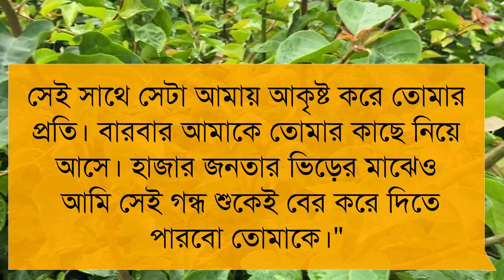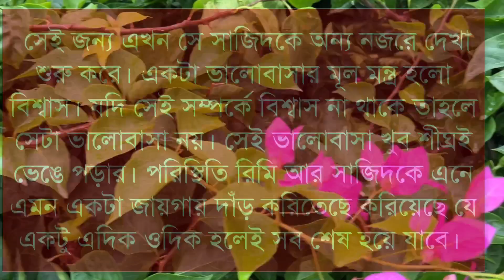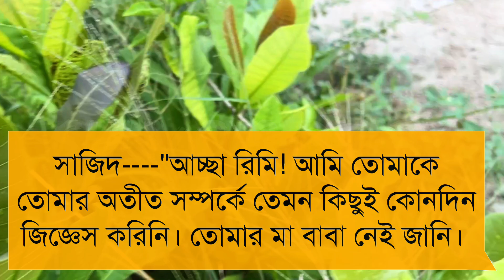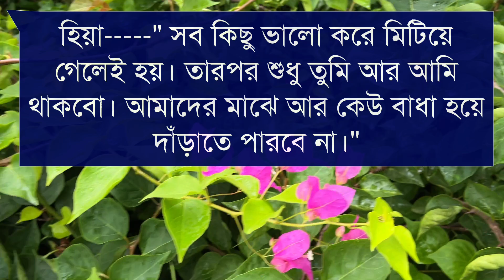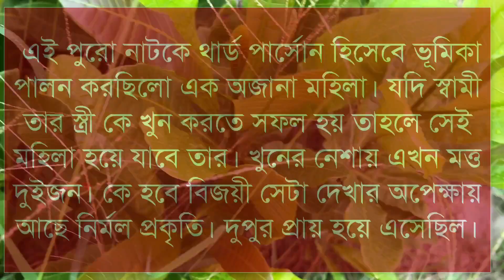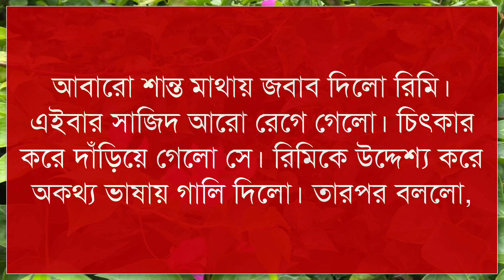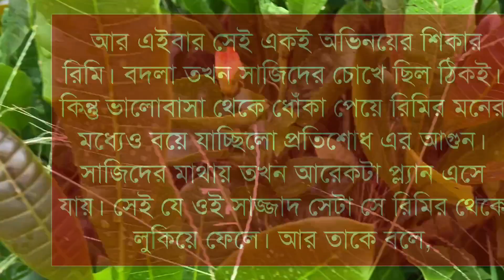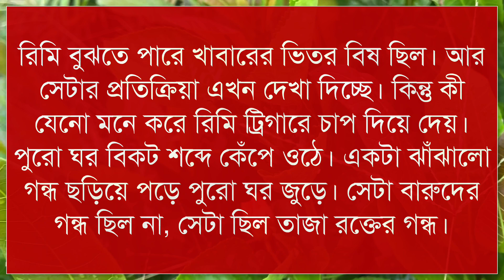স্বামী স্ত্রীর দুষ্টু মিষ্টি ভালোবাসার গল্প।